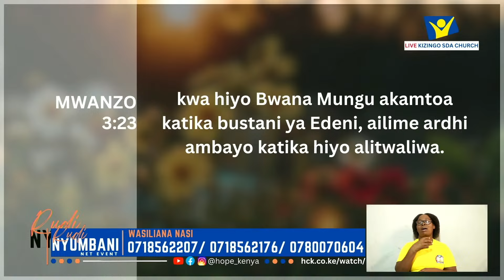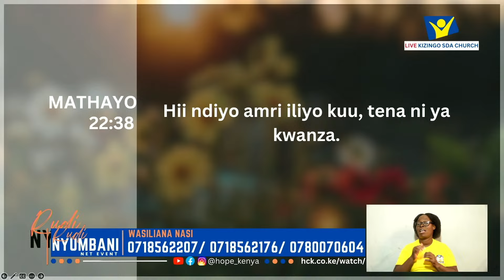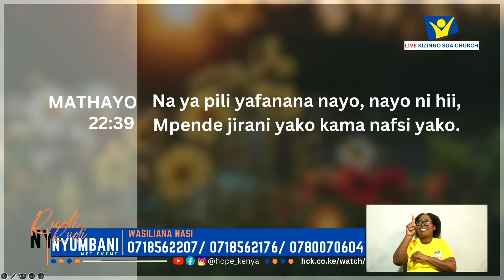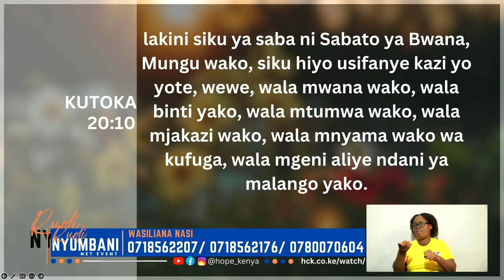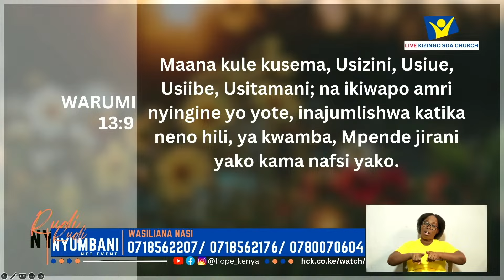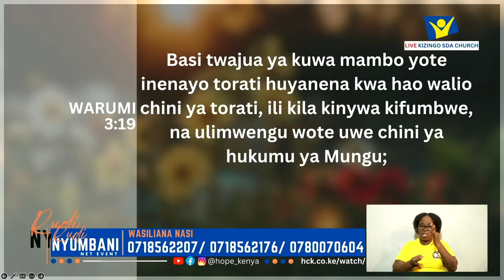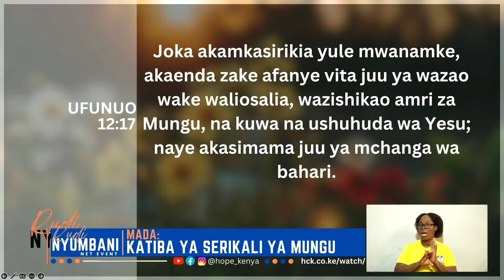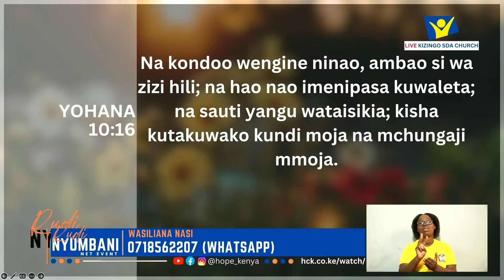Day9 - Katiba ya Serikali ya Mungu - Mch. Lucas Nzumngu